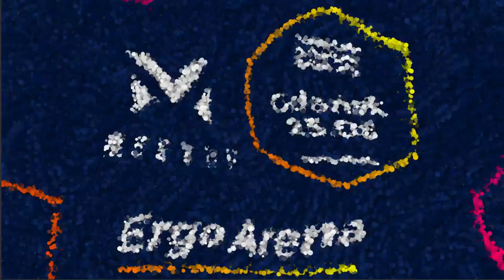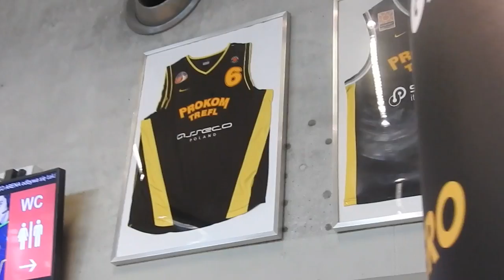MeetUP 2016 GDAŃSK!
►MeetUP to impreza na której zawsze chciałem być. Mieć możliwość zobaczenia tylu znanych osób ze środowiska to zawsze świetna sprawa. Zapraszam na moją małą relację i czekam na opinie, bo to mój pierwszy taki film :D
►Ogromne podziękowania dla Piżmaka, który dotrzymywał mi towarzystwa i nagrał masę ujęć, które możecie zobaczyć na tym filmie :)
►Dzięki!